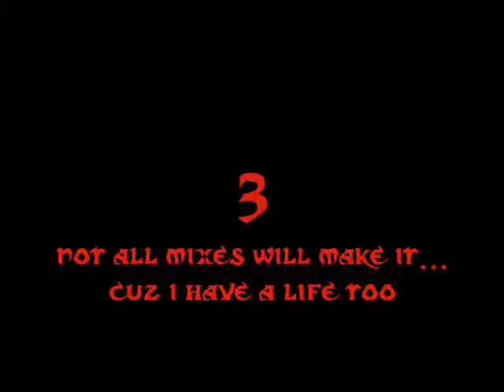Mashup Requests for DjF4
Requests?